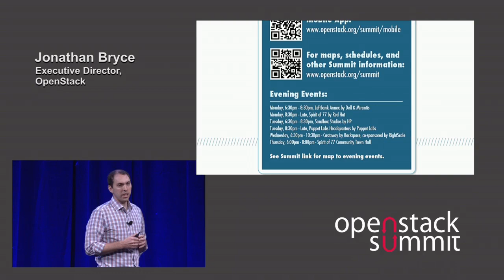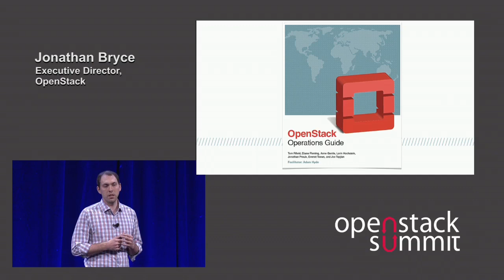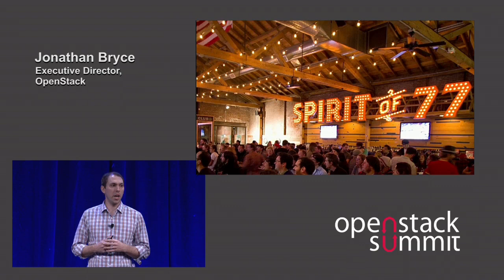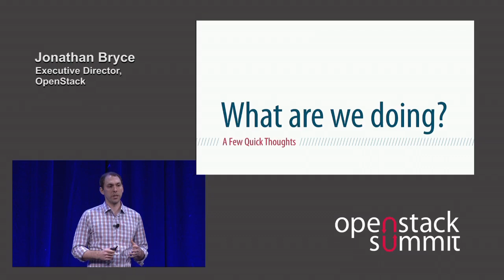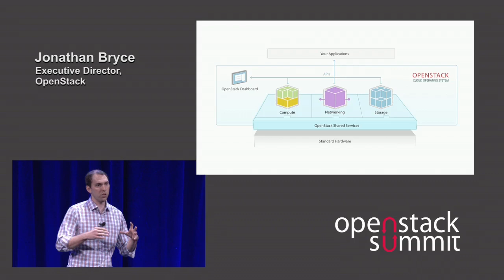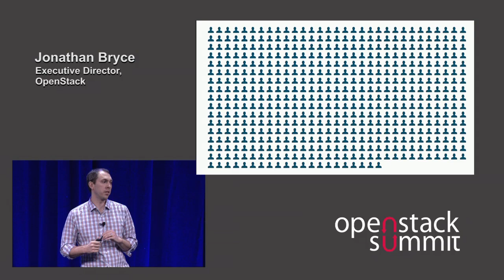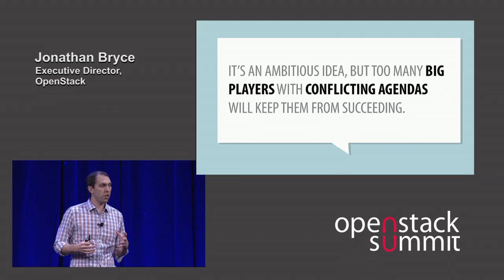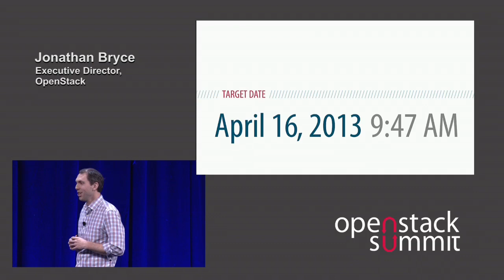Boston 2013 Keynotes: OpenStack as a Platform Ecosystem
OpenStack is more than just software, it's a community and platform ecosystem. In this session, OpenStack Foundation Executive Director Jonathan Bryce will cover the forces that impact platform success, as well as the latest stats and upates on the community front.